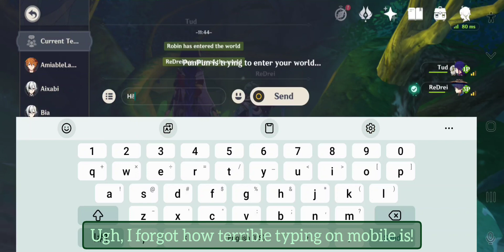Critting Childe Spotted!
I decided to try playing co-op on mobile so I could get used to the controls now that I've decided to do Abyss on mobile!

Anyway, enjoy this run with a Childe critting 102k!